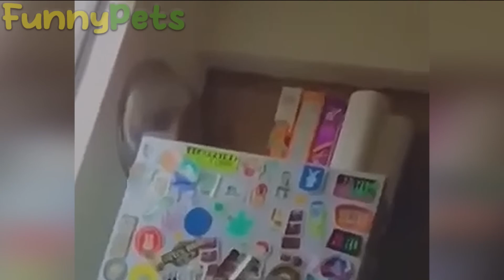best funniest animal videos 2023 funniest cats and dogs